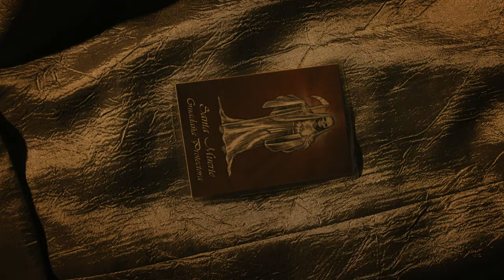"Criminal Lawyer" Better Call Saul Season Six - Fan Made Action Trailer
Fan Made Action Trailer Concept for Better Call Saul Season 6

Show: Better Call Saul (Season 6)

Song: The Crystal Ship Returns - Dave Porter

Edited by: SOL_120